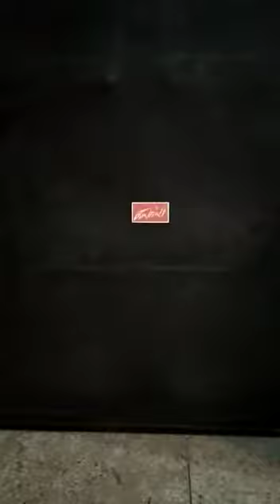Bimbrah Trading Company F - 203 vishnu garden New Delhi-18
contact person GURBIR BIMBRAH
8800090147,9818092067